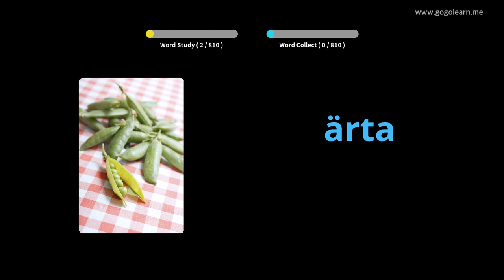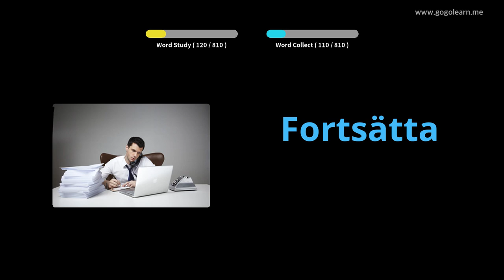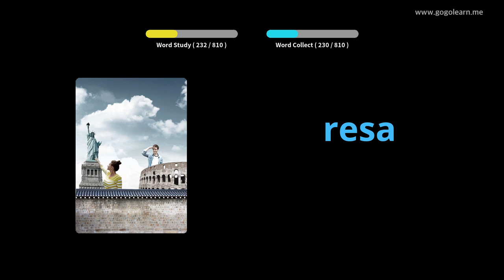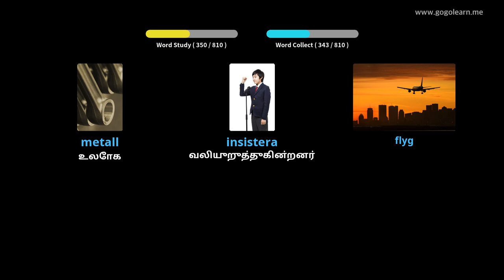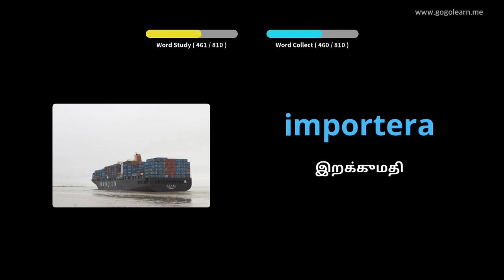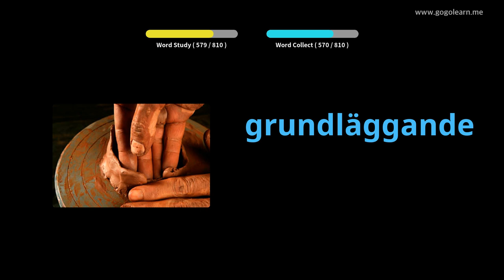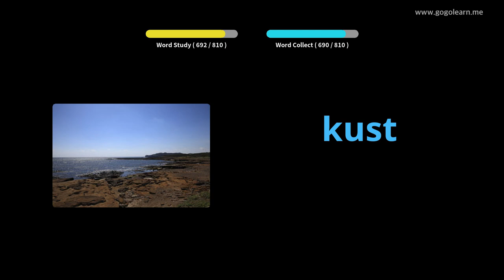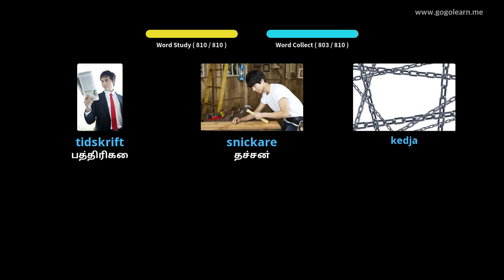ஸ்வீடிஷ் சொல்லகராதி நடுநிலைப்பள்ளி | Golearn